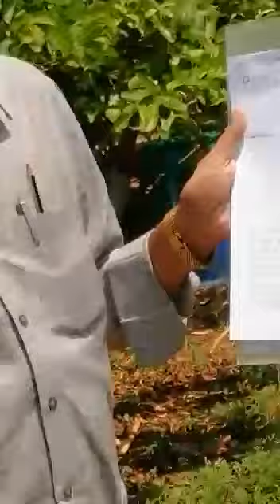Exotic fruits ||litchi ||mullas||starfruit ||sandalwood ||Organic ||natural ||Hari Babu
Natural farming in Hyderabad, Hari Babu Org Farming Video from Hari Babu Sukhavasi